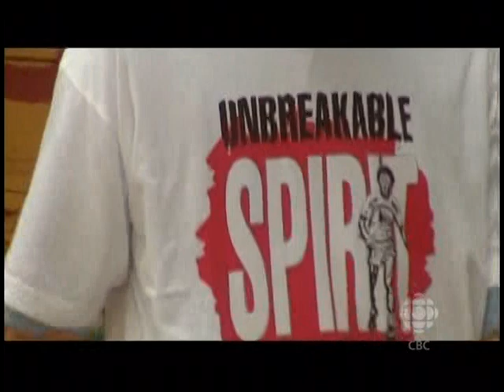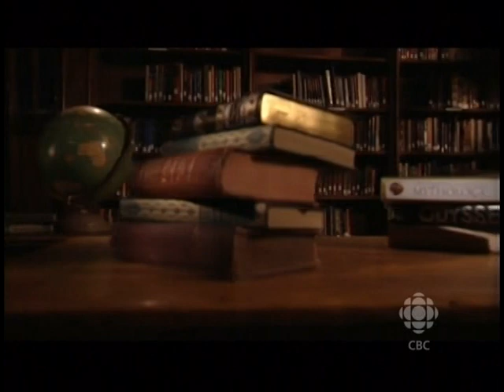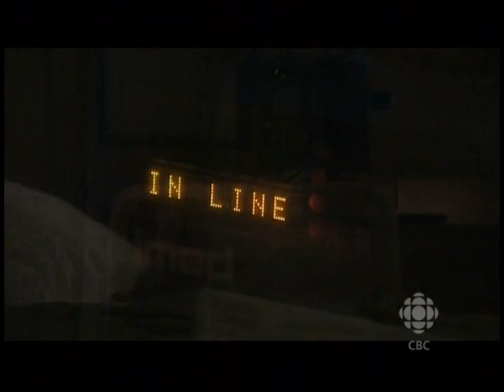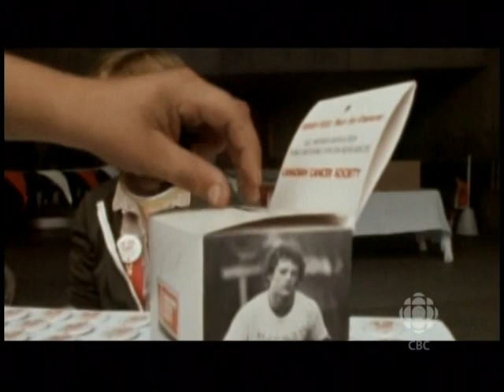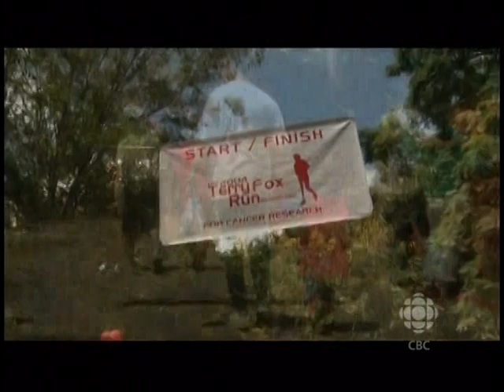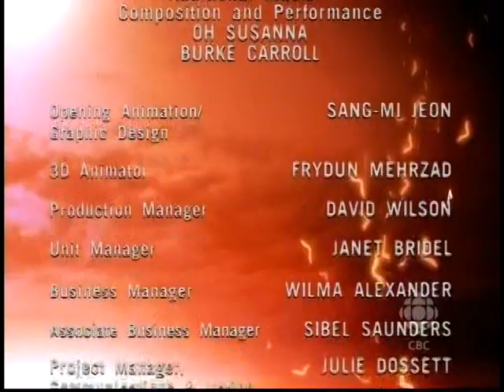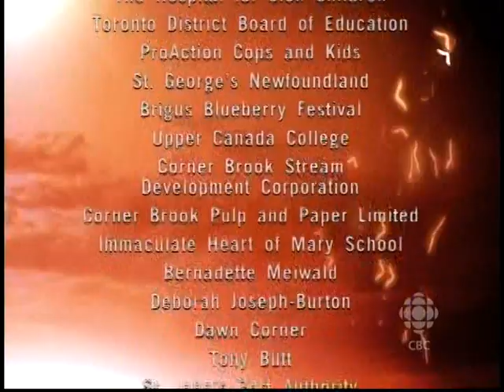Terry Fox - The Greatest Canadian